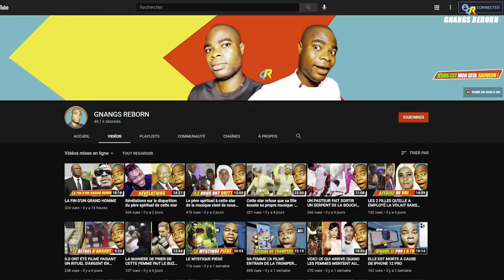Voici ce que les Sorciers Cafards et les Sorcières Souris Font chez vous